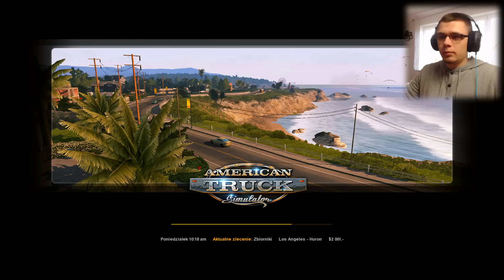Nowa gra i kod dla Was :3 - s1e1 - American Truck Simulator